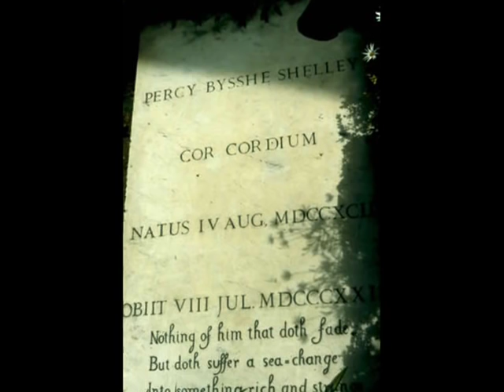Good Night - Давид Тухманов - По волне моей памяти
David Tukhmanov's song based on Percy Bysshe Shelley's poem "Good Night" from the the famous Russian prog rock album "Po volne moyey pamyati" (In the Waves of My Memory) recorded in 1975 in the USSR.

"Доброй ночи"
из альбома  Давида Тухманова "По волне моей памяти " (фирма "Мелодия", 1975, СССР )
Стихи: Перси Биши Шелли).
Вокал:  Мехрдад Бади.

Good-night? ah! no; the hour is ill
Which severs those it should unite;
Let us remain together still,
Then it will be good night.

How can I call the lone night good,
Though thy sweet wishes wing its flight?
Be it not said, thought, understood --

To hearts which near each other move
From evening close to morning light,
The night is good; because, my love,
They never say good-night.